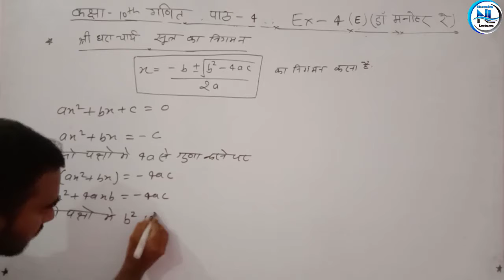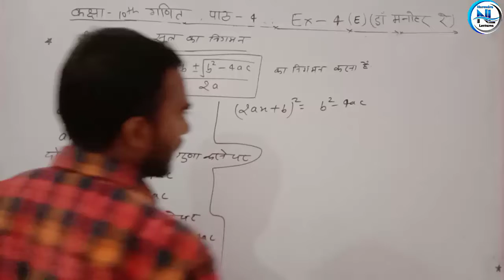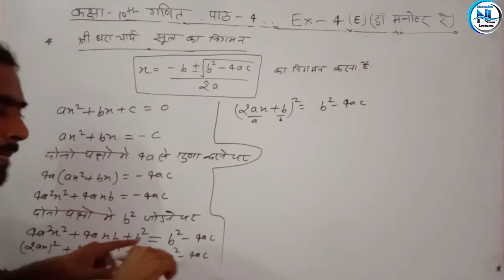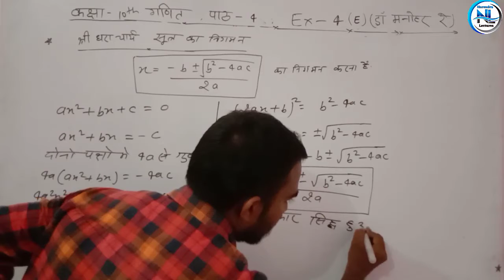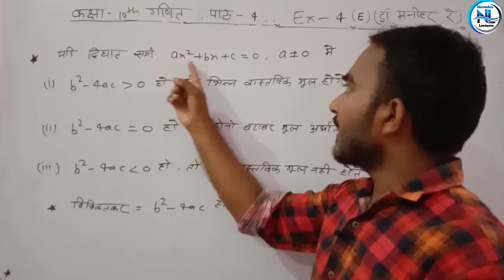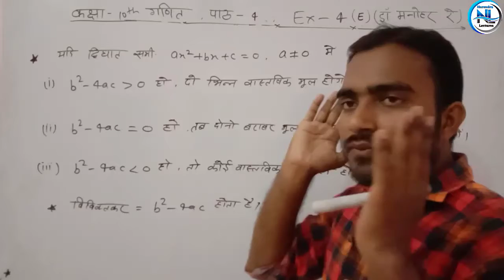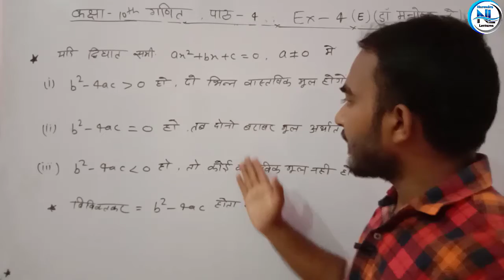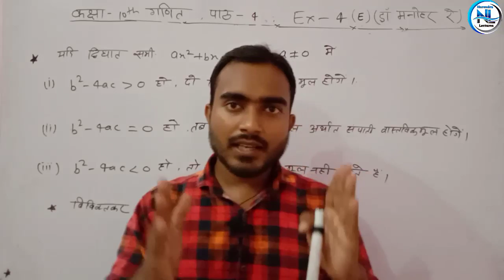कक्षा -10th /class-10th, श्रीधराचार्य सूत्र का निगमन, गणित/maths, dr. manohar ray/ डॉ मनोहर रे,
कक्षा-10th math मनोहर रे Ex-4(D)

L-2कक्षा -10th /class-10th, गणित/maths, dr. manohar ray/ डॉ मनोहर रे, Ex-4(D) , ques 3-5/सवाल 3 से 5

अगला Ex पढ़ने से पहले पूर्ण वर्ग बनाने का नियम सीख लो सारे नियम देख लो जीवन मे नही भूलोगे पूर्ण वर्ग बनाना